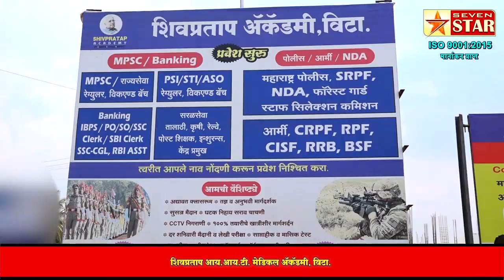शिवप्रताप मानव कल्याण संस्थेतर्फे गुणवंत विद्यार्थी व शिक्षकांचा सत्‍कार